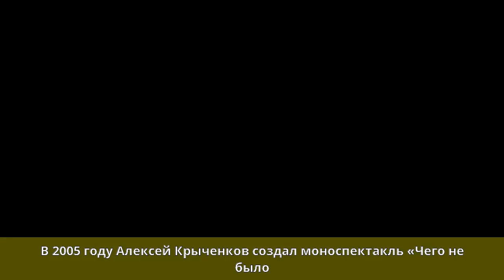Крыченков, Алексей Фёдорович - Биография